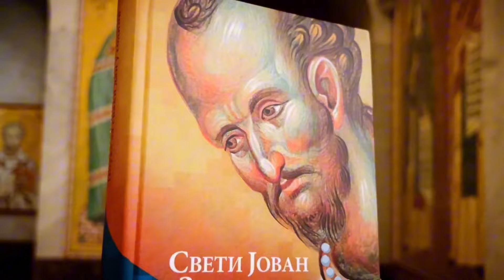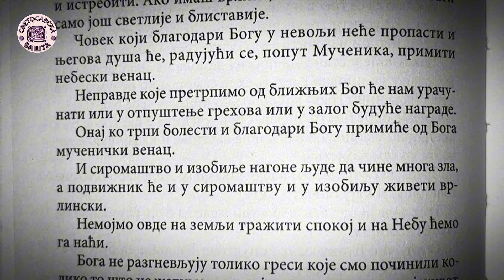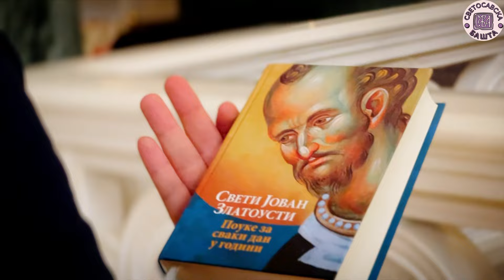Нису проблем греси, већ одсуство нашег покајања - Поуке Светог Јована Златоустог за сваки дан